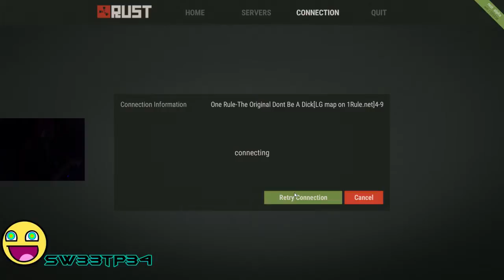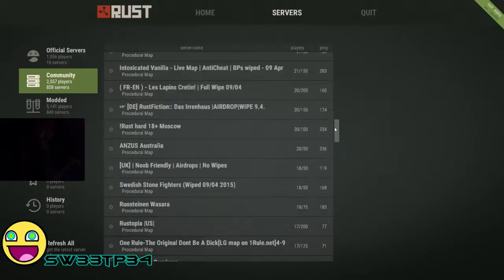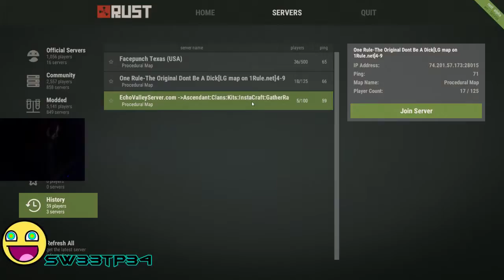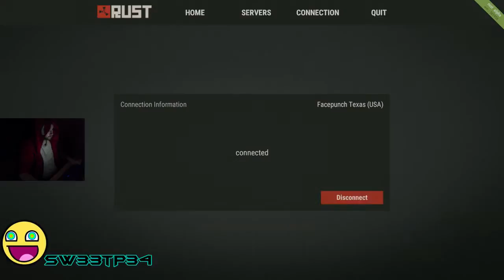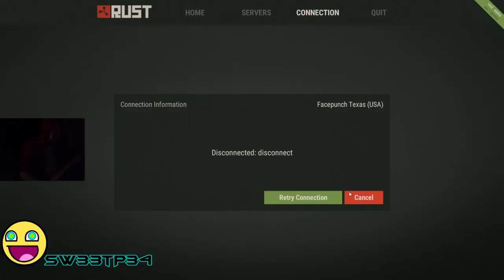Trying to figure out Rust